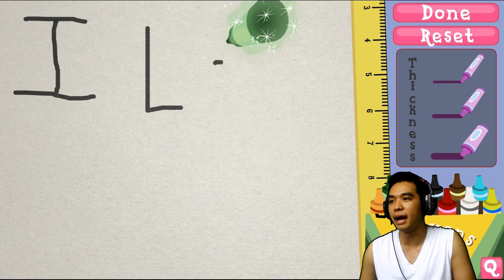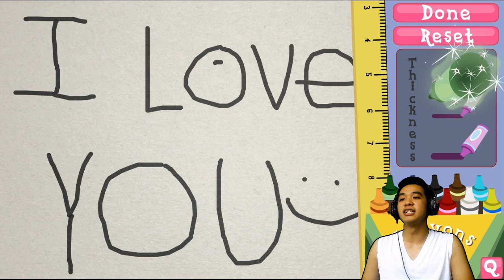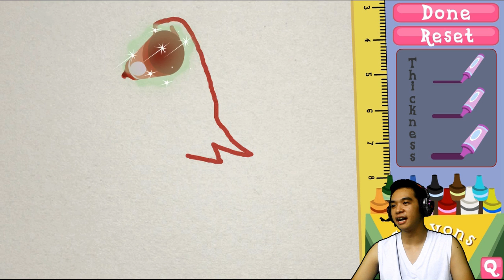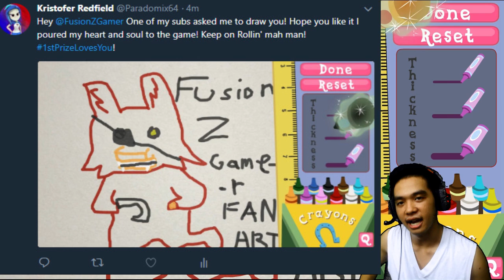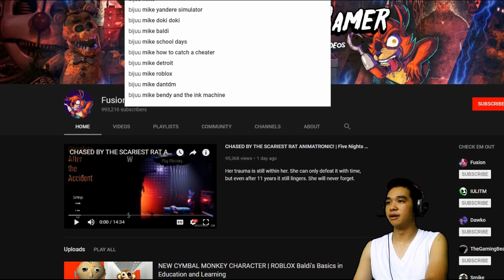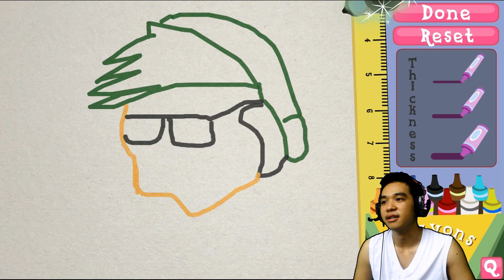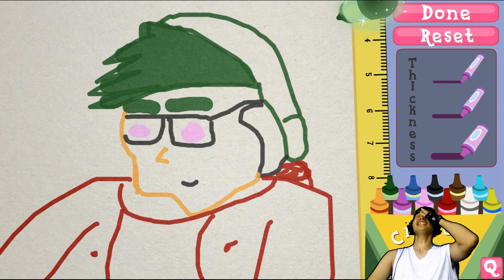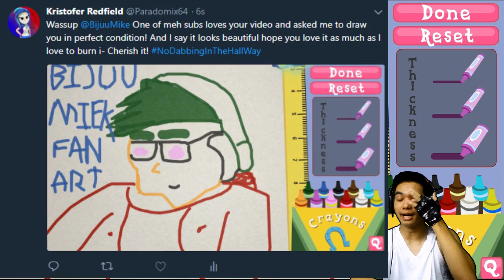Drawing FusionZGamer And Bijuu Mike | Coloring With Sweetie Belle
Well here I am again drawing you Favorite Youtuber with the most finest art ever done! Which youtuber should I rui- I mean Perfectly replicate next? Your choice in the Comments below!!